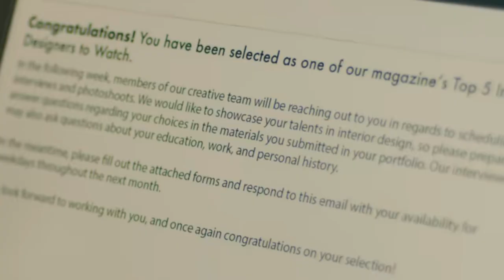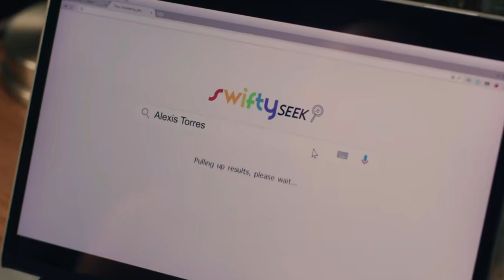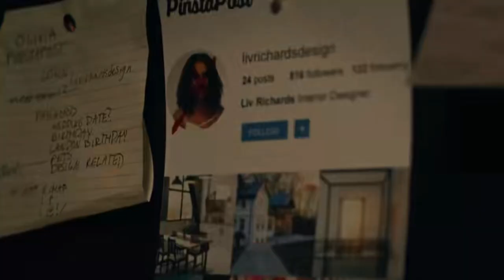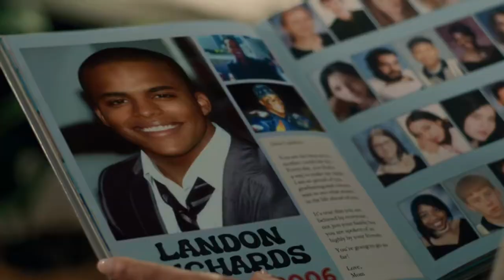Lady Wasn't Aware The Doctor With The Magical Hands Is Her Ex-Boyfriend Until This Happened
The past has returned with a vengeance: When a woman seeks counseling to save her marriage, she has no idea that her therapist shares a secret past with her husband and is out for revenge. In this psychological thriller, no one can trust anyone, and one of them may not survive, after long years of silence she returns more beautifully to take back her supposed high school husband.
Cast
Keri Hilson as Alexis Torres
Chris Warren as Landon Richards
Annie Ilonzeh as Liv Richards
Julian Horton as Jayce
Cassi Maddox as Charlotte
Trinity Nicole Swearington as Young Taura